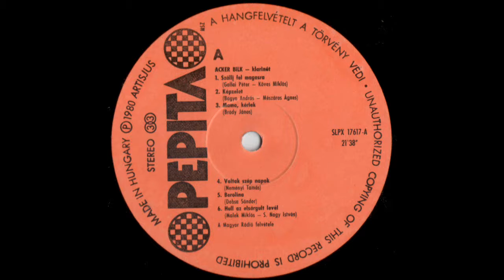KÉPZELET - MR ACKER BILK - (1980)